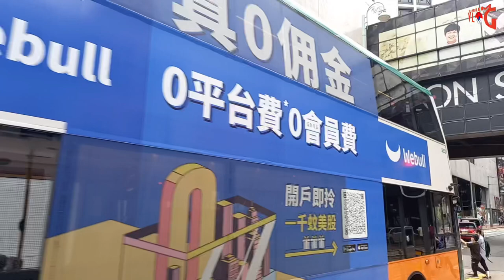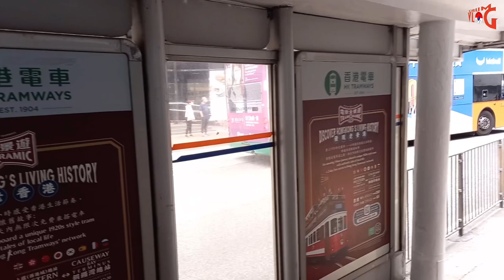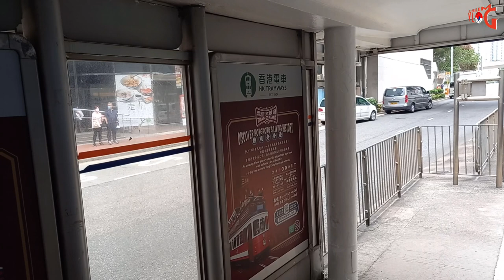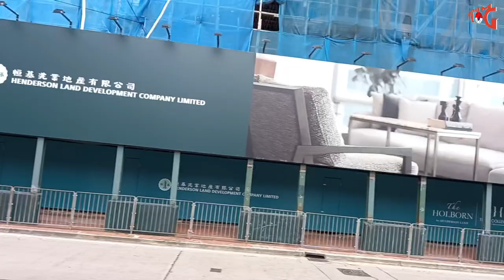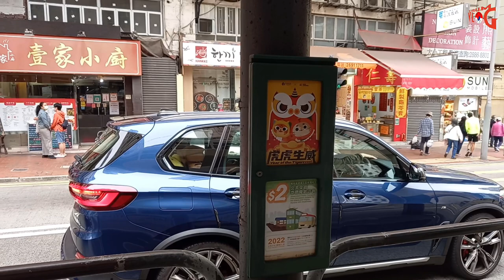around the city of sai wan ho by bus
AroundCheCityOfSaiWanHoByBus around the city of sai wan ho by bus this video is in Sai Wan Ho city Old city in HK Country